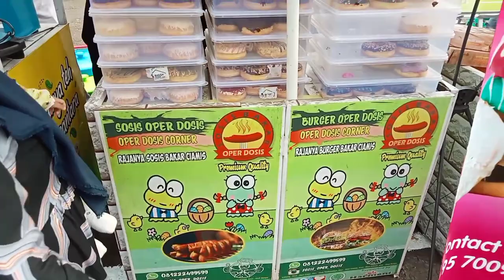Cimin jajanan receh favorit mantap gan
Cimin jajanan receh anak-dewasa Aci mini + makaroni + telur